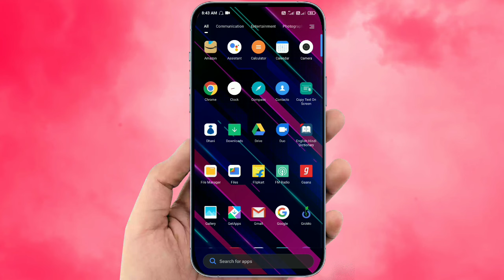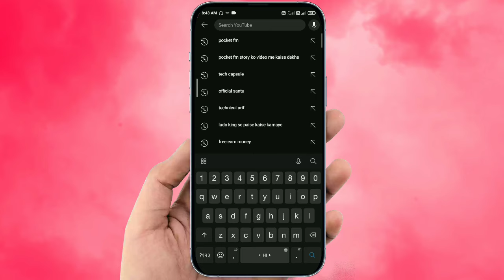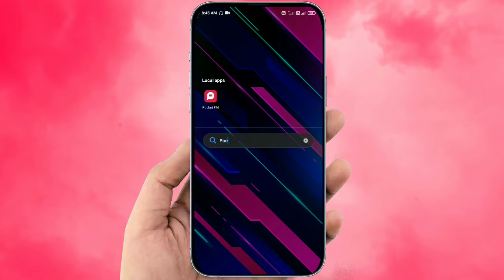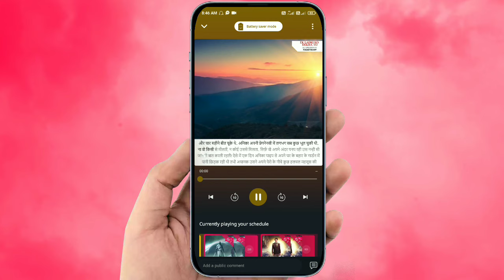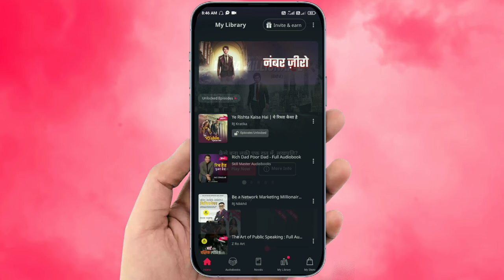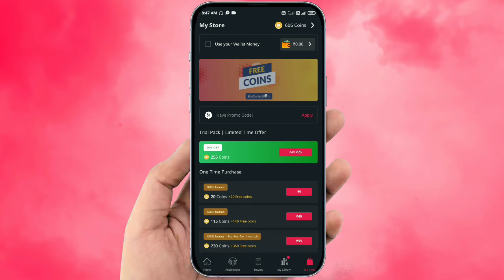Pocket FM Story ko Video Me Kaise Dekhe | Pocket FM Video Story in hindi | pocket FM video 2024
Pocket FM Story ko Video Me Kaise Dekhe | Pocket FM Video Story in hindi |  Story To Video |